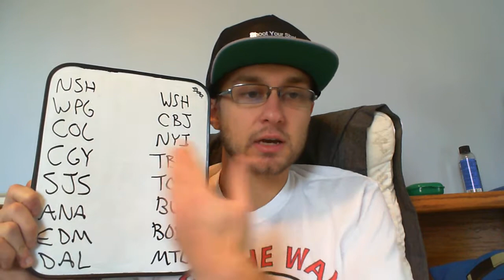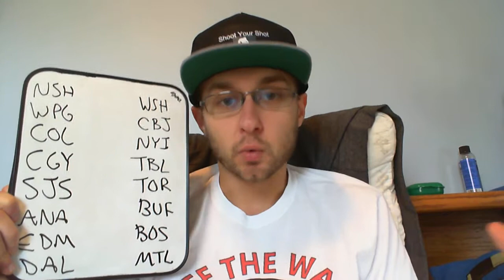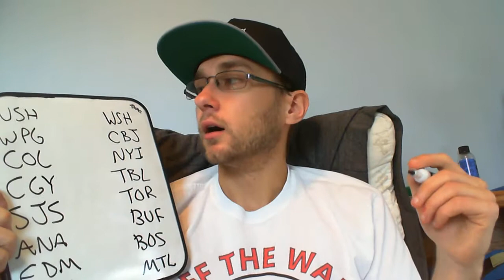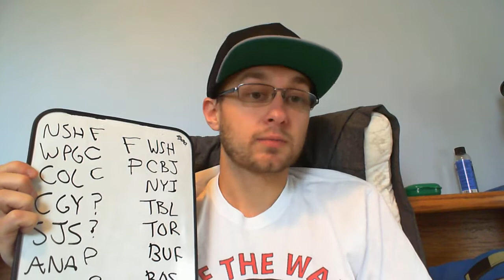2018 Stanley Cup Contenders vs Pretenders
Which NHL teams are legitimate Stanley Cup threats and which will just be happy to make the playoffs